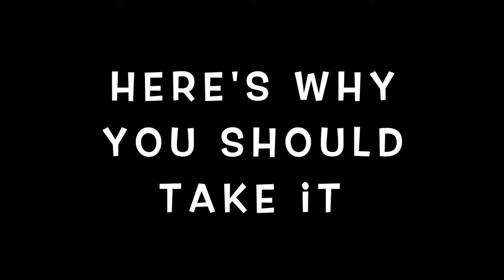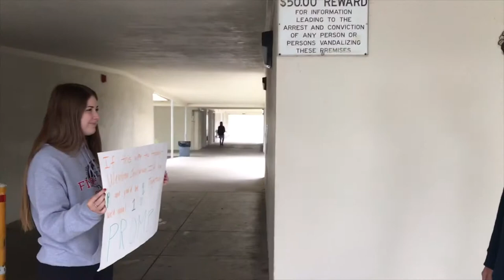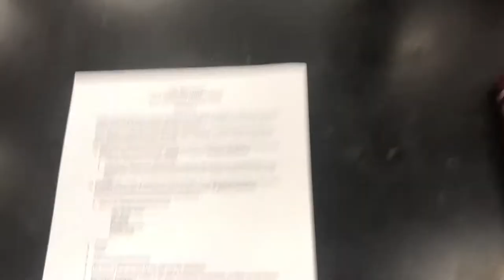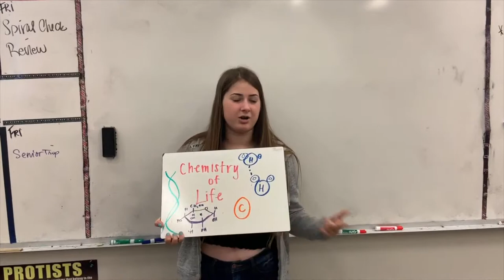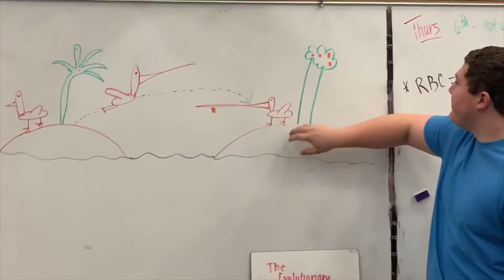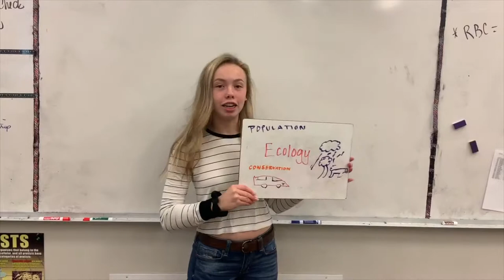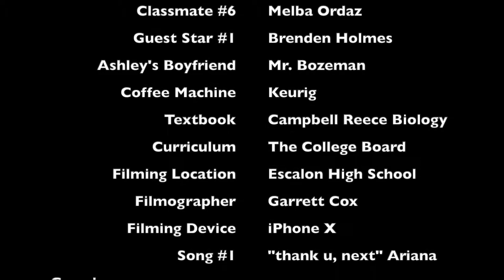AP Biology Trailer